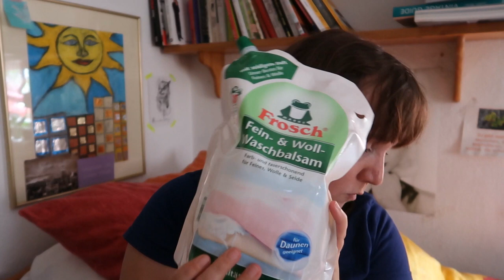Kleiner Rossmann Haul Vegan Naturkosmetik August 2019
Heute waren 20% auf enerbio und alterra Produkte und da habe ich ein bisschen zugeschlagen. Alles was ich zu Essen gekauft habe, siehst du auf meinem Zweitkanal.

WERBUNG
Als Amazon Partner verdiene ich an qualifizierten Käufen
ZERO WASTE